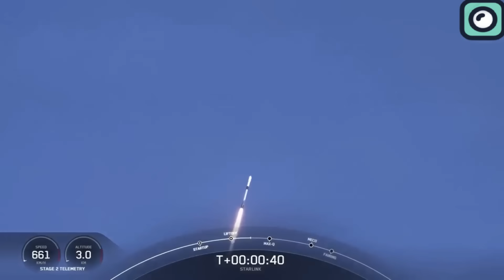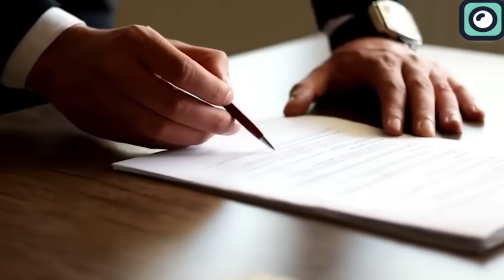SpaceX Broke Record With It's Falcon 9 Rockets Again!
SpaceX continues to make history in the space world, breaking records after records. While they are working tirelessly towards the fourth Starship launch, they are also achieving significant milestones with their Falcon 9 rockets. Recently, they broke yet another record with this reliable workhorse. In this video, we will delve into this incredible achievement.
As of mid-May, SpaceX continues to make significant strides in the space exploration, achieving feats that highlight their leadership in rocket technology.
SpaceX makes everything look easy, especially when it comes to landing a rocket booster. Before SpaceX revolutionized space travel, no other company had ever managed to land and reuse a rocket booster. This task is incredibly difficult because it involves precisely guiding a rocket back to Earth from the edge of space and landing it upright, often on a floating drone ship in the ocean.
Even big players like NASA had not achieved this feat before SpaceX. Instead, they relied on expendable rockets that were used once and then discarded, either left to become space debris or burning up in the atmosphere. Today, even NASA relies on SpaceX for some of their missions.
Many of NASA’s rockets still follow the old method of single-use while SpaceX is breaking reusability records, further cementing their lead in the industry.
On the evening of May 17th, SpaceX successfully launched a Falcon 9 rocket carrying 23 Starlink satellites into orbit. After a brief 8.5-minute flight, the first stage of the rocket landed safely on the drone ship.
During the 8.5-minute flight, the rocket reached the edge of space, where temperatures during reentry can exceed 2000 degrees Celsius. This extreme heat is managed by the rocket's thermal protection systems, which include advanced heat-resistant materials.
After reaching its orbital altitude, the first stage of the rocket began its controlled descent back to Earth. The booster is equipped with grid fins made from titanium, which are capable of withstanding the high temperatures and aerodynamic pressures during reentry. These fins help to steer the booster back to its precise landing spot on the drone ship stationed in the Atlantic Ocean.
This mission was particularly notable as it marked the 21st successful landing of booster B10 62, setting a new record for rocket reusability. SpaceX engineers meticulously refurbish these boosters after each flight, inspecting structural components, engines.
This milestone is part of SpaceX's ambitious goal of achieving 40 landings per booster. On April 12th, this same booster became the first to complete 20 launches.
It’s important to note that, the cost of a Falcon 9 launch is approximately $62 million. However, this cost can be significantly reduced through the reuse of the first stage booster, which is a major component of the rocket. The first stage booster alone accounts for about 60 to 70 percent of the total launch cost.